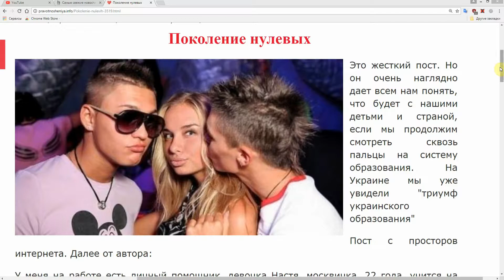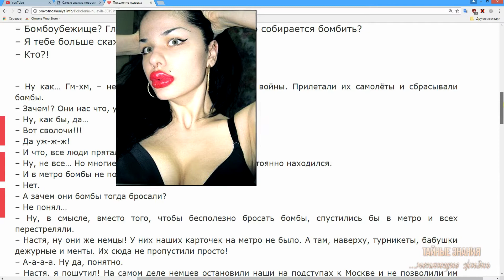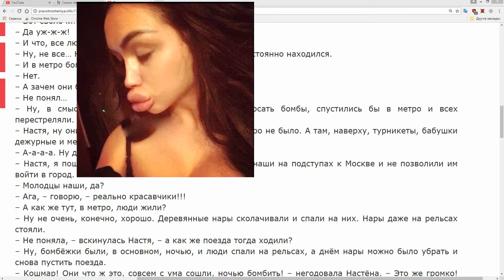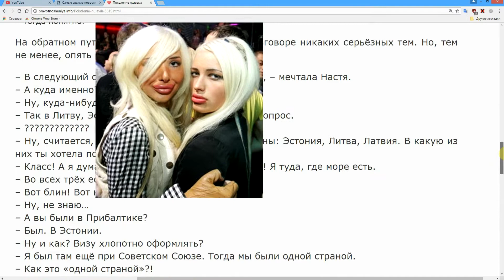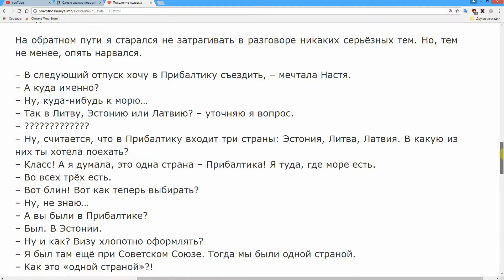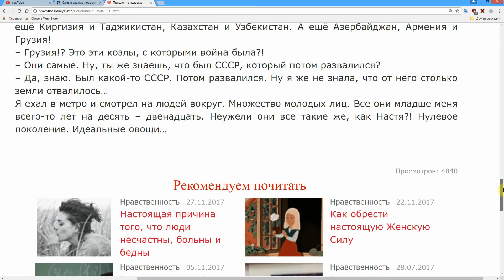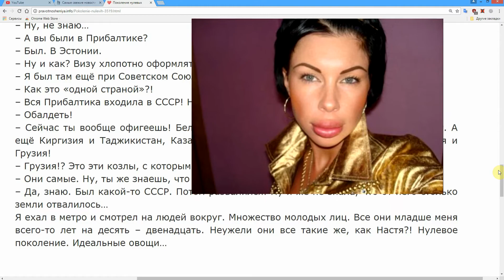Прошлое уже переписали? Нулевое поколение | TainaRVB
Прошлое уже переписали истрики и ученые? Нулевое поколение молодежи.

Эта статья в видео очень наглядно дает всем нам понять, что будет с нашими детьми и страной, если мы продолжим смотреть сквозь пальцы на систему образования. На Украине мы уже увидели "триумф украинского образования".